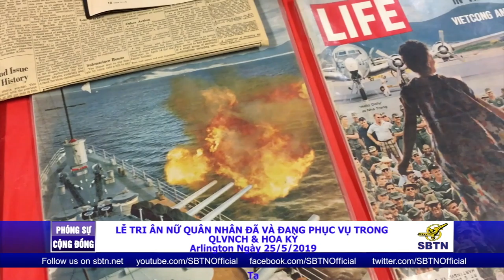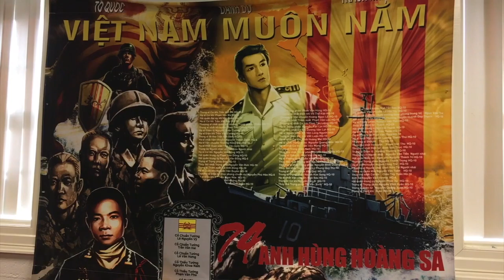VATV | Lễ Tri Ân Nữ Quân Nhân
Phóng Sự Đặc Biệt
31/05/2019
Bích Phượng